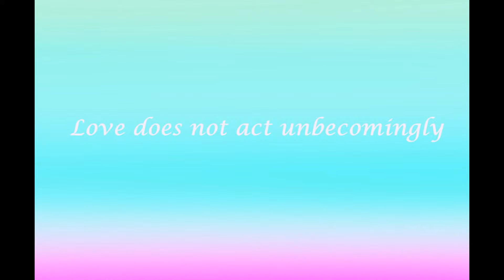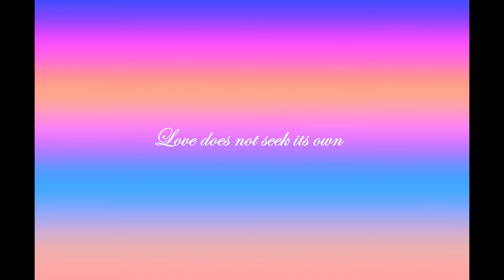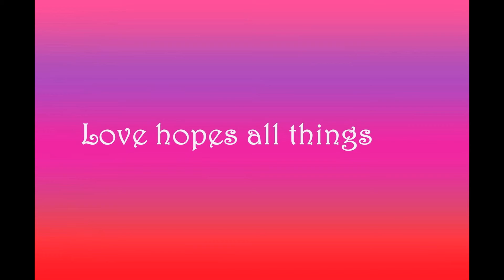Re-Created Color Field with LOVE by RobertSLee